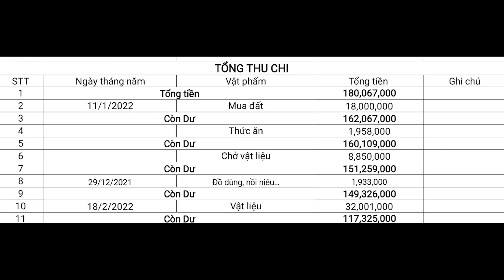EM PÓ Phản Ứng Như Này Khi Biết Thông Tin Chi Tiết Về Số TIỀN Làm Nhà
🔰Cần Cứ Gọi :  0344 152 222/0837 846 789